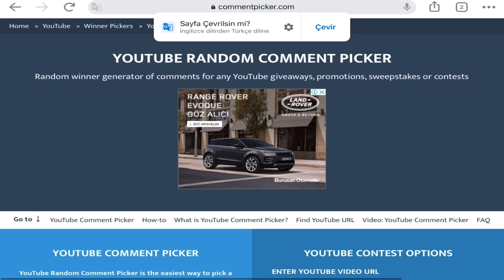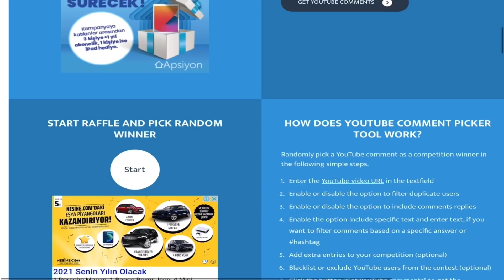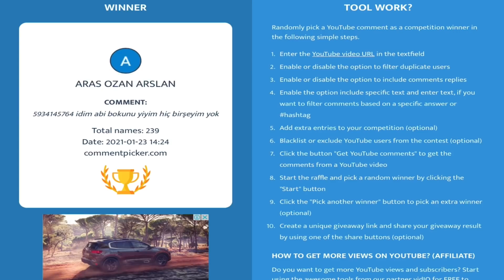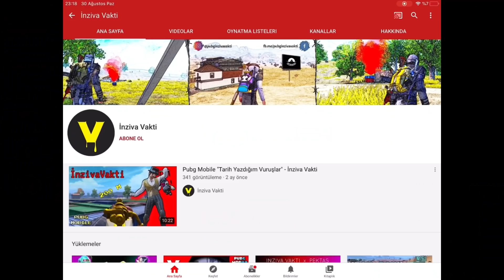Mavi VSS Challenge, Bunların Hepsi Çubuk Kıraker, Çekiliş Sonuçları - Pubg Metro Royale w/ AYKOL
Metro royale de vss challenge yaptık. Hepinize iyi seyirler.